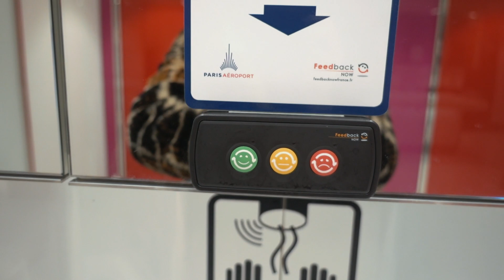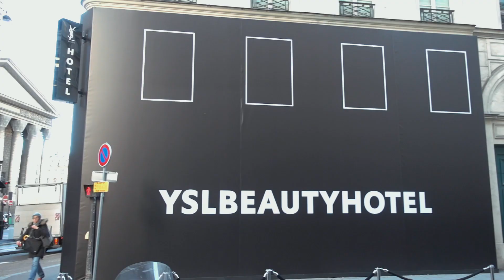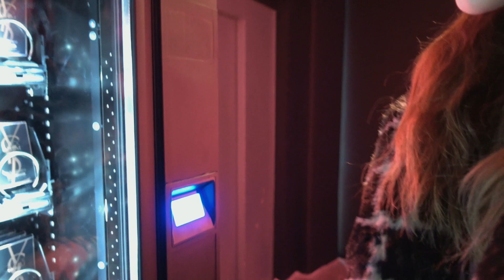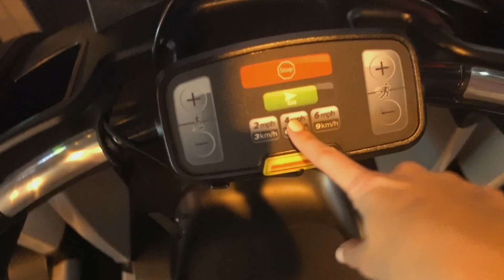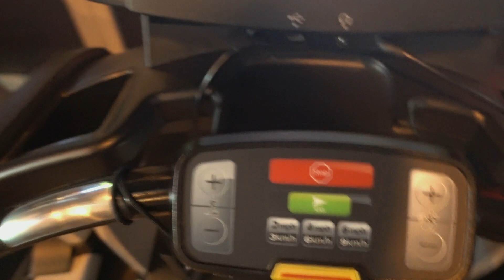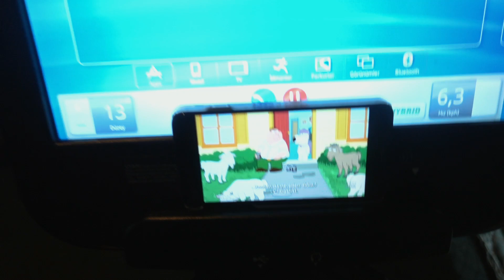BENİMLE 1 HAFTA | VLOG | YSL ile Paris, MuyesGeriDon !!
Bir hafta boyunca (kabul ediyorum 1 günü kayıp...) her günümüz sizinle paylaştım, umarım zevkle izlersiniz! Sizi seven Cansuu :)

Eğer buralara kadar okuduysanız bana yorum olarak en sevmediğiniz ev işini yazar mısınız, benim yerleri silmek ve bulaşık :( (toz almayı da sevmiyorum gerçi...) (ütü güzel ama)